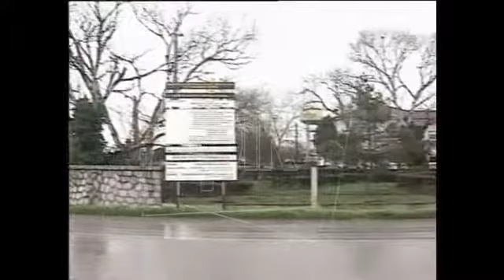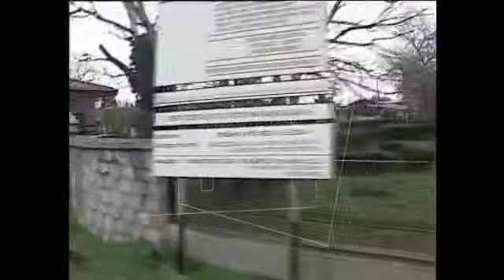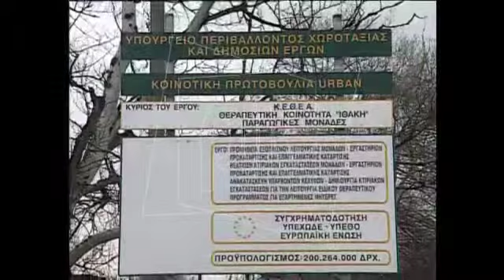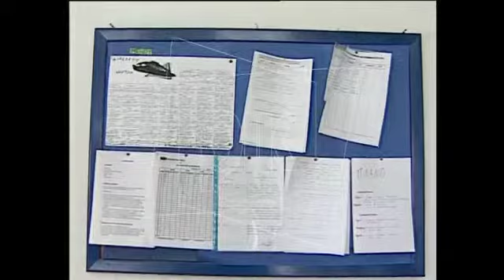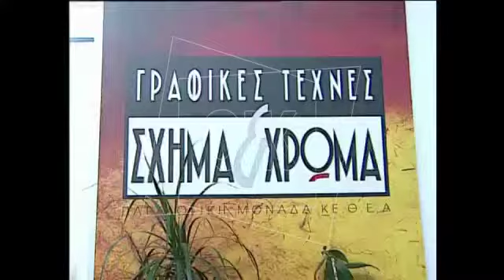ΙΘΑΚΗ ΕΠΙΣΤΡΟΦΗ ΣΤΗ ΖΩΗ SD WEB